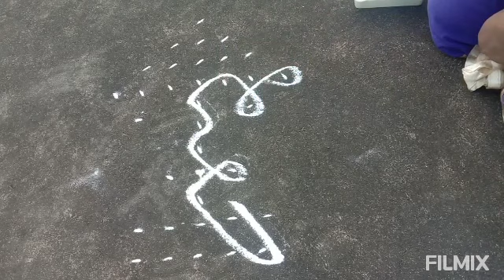Deepam rangoli | karthikai deepam kolam | kambi kolam | simple rangoli | kuthuvilakku kolam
easy karthikai deepam kolam
easy rangolis
simple padi kolam
super Friday kolam
○rangoli kolam
○coloured rangoli muggulu
○super kolam
○new rangoli
○tulasi Mada kolam
○Friday kolam rangoli
○easy line rangoli designs
○padi kolam
○straight line kolam
○idukku pulli kolam
○simple rangoli kolam
○simple muggulu
○traditional mugullu
○Tamil traditional kolam
○karthikai deepam
○chakra kolam
○festival rangoli kolam
○celebrations with rangoli
○relaxing rangoli powder art
○unique style kolam designs
○surprise your loved ones with meaningful rangoli kolam
○lotus kolam
○elephant rangoli with dots
○how to draw easy rangoli
○rangoli kolam for beginners
○durga pooja rangoli
○Dassahera rangoli designs
○colourful art on street
○new rangoli kolam
○marriage hall kolam
○celebrations rangoli
○rangoli kolam for competition
○school farewell rangoli kolam
○college cultural functions rangoli designs
○chalk powder art
○rice flour kolam with dots
○onam rangoli
○new year rangoli designs
○muggulu for functions
○thiruvizha kolam
○Veena instrument kolam
○saraswathi pooja rangoli
○swan and Veena rangoli designs
○new year rangoli kolam designs
○beginners special rangoli kolam
○daily rangoli
○weekdays kolam
○vinayagar chadhurthi kolam
○Krishna jayanthi designs on floor
○marghazhi madham kolam